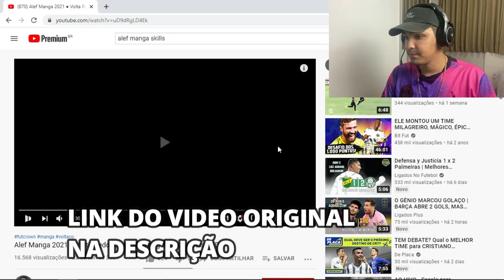CONHEÇA ALEF MANGA NOVA CONTRATAÇÃO DO GOIÁS E ENTREVISTA BIZARRA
No vídeo de hoje você vai conferir alef manga nova contratação do goiás e entrevista bizarra, o alef manga nova contratação do goiás, deu uma entrevista completamente bizarra, e aqui você ver a entrevista bizarra de alef manga e conheça alef manga tamabém.

Além da entrevista, fique com os melhores momentos alef manga e um react alef manga.

Deixe nos comentários o que você achou da entrevista de alef manga? Você aceitaria pedido de desulpa do alef manga?

Esse canal é gerenciado pela equipe Assistente do YouTuber

O alef manga nova contratação do goiás, deu uma entrevista bizarra de alef manga, e aqui no canal fut uai conheça alef manga.

Após essa apresentação os  torcedores bravos com alef manga e logo em seguida vem opedido de desulpa do alef manga.

Confira o alef manga apresentação goias aqui no canal fut uai.